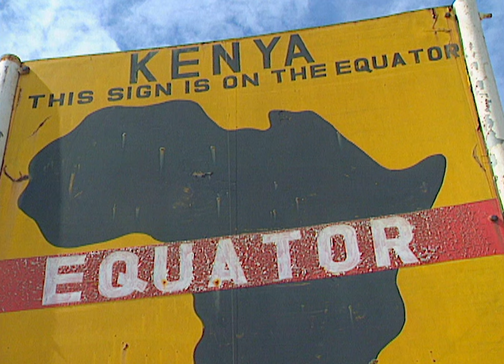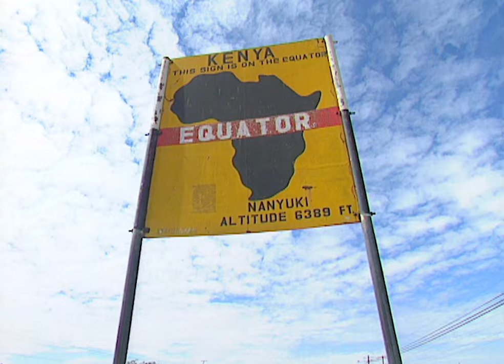Facing Africa's Most Dangerous Animals | Our World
In this video, Chris discovers it's really a jungle out there when he goes on a city safari in Nairobi National Park. Buffalos and Lions walk on the wild side here.

In this series of three Wildwatch Specials regular presenter Chris Packham goes on safari far away for his usual haunts in the South of England to the exotic African bush in Kenya.